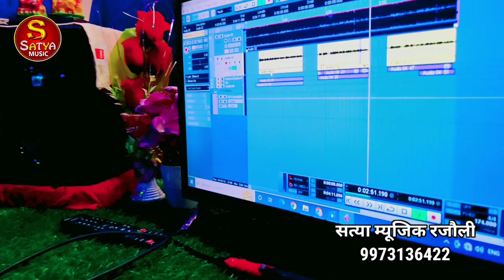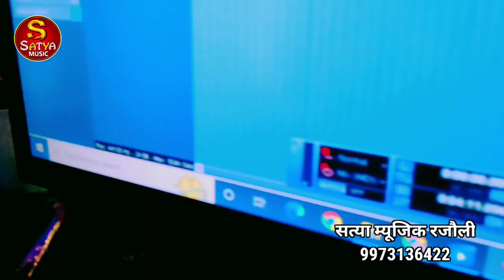video | Yadav Raushan Sad Song | Balorwa Me Ge Jan | Godrej Wala Gana | यादव रौशन | Sad Song 2022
Title :- Balorwa Me Ge Jan
Song :- Balorwa Me Ge Jan
Singer :- Yadav Raushan
Lyrics :- Writer Yadav Raushan
Label :- Satya Music Rajauli

ऑडियो वीडियो बनवाने के लिए कॉन्टेक्ट करे = 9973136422,, 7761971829

सबसे हिट गाना लिखवाने के लिए कांटेक्ट करें Only WhatsApp Pe = 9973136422

अधिक जानकारी के लिए कॉल करें  Satya Bhai And Rahul Raj = 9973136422,, 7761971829